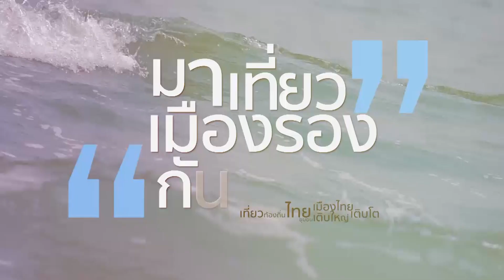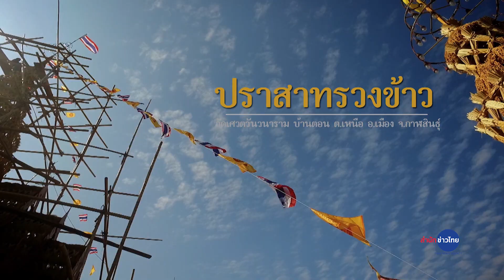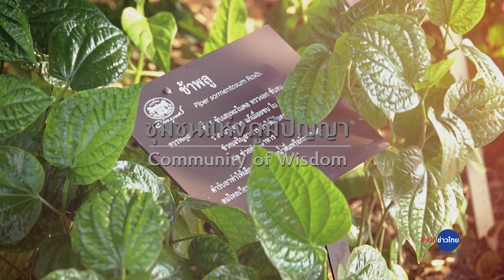Amazing Thailand Go Local...มาเที่ยวเมืองรอง...กันเถอะ...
“Amazing Thailand Go Local เที่ยวท้องถิ่นไทย ชุมชนเติบใหญ่ เมืองไทยเติบโต” ขานรับนโยบายรัฐบาลปลุกกระแสท่องเที่ยวเมืองรอง หลัง ครม.ประกาศลดหย่อนภาษีท่องเที่ยวเมืองรอง 15,000 บาทตลอดปี 2561 หวังเพิ่มจำนวนนักท่องเที่ยวสู่เมืองรองและชุมชน คาดว่าจะสร้างรายได้สู่เศรษฐกิจฐานรากไม่ต่ำกว่า 10,000 ล้านบาท
     คณะรัฐมนตรี (ครม.) ได้มีมติเห็นชอบมาตรการภาษีเพื่อส่งเสริมการท่องเที่ยวใน 55 เมืองรอง ได้แก่ เชียงราย พิษณุโลก ตาก เพชรบูรณ์ นครสวรรค์ สุโขทัย ลำพูน อุตรดิตถ์ ลำปาง แม่ฮ่องสอน พิจิตร แพร่ น่าน กำแพงเพชร อุทัยธานี พะเยา อุดรธานี อุบลราชธานี หนองคาย เลย มุกดาหาร บุรีรัมย์ ชัยภูมิ ศรีสะเกษ สุรินทร์ สกลนคร นครพนม ร้อยเอ็ด มหาสารคาม บึงกาฬ กาฬสินธุ์ ยโสธรหนองบัวลำภู อำนาจเจริญ ลพบุรี สุพรรณบุรี นครนายก ราชบุรี สมุทรสงคราม ชัยนาท อ่างทอง สิงห์บุรี สระแก้ว ตราด จันทบุรี ปราจีนบุรี นครศรีธรรมราช พัทลุง ตรัง สตูล ชุมพร ระนอง นราธิวาส ยะลา ปัตตานี